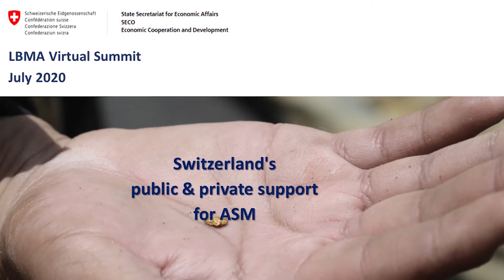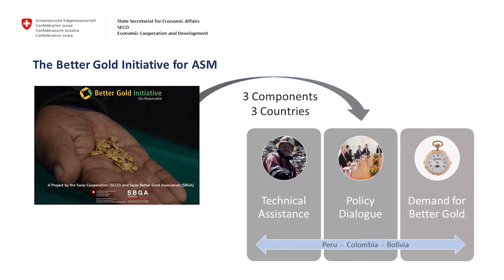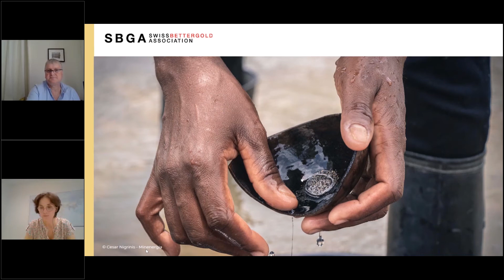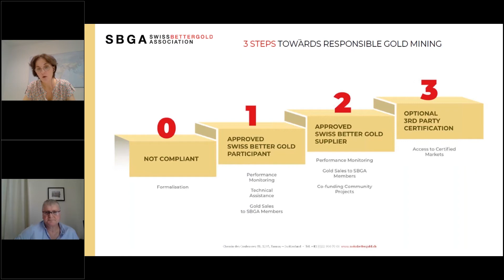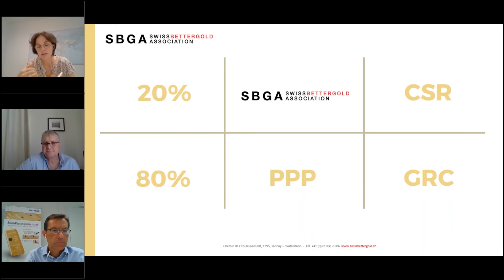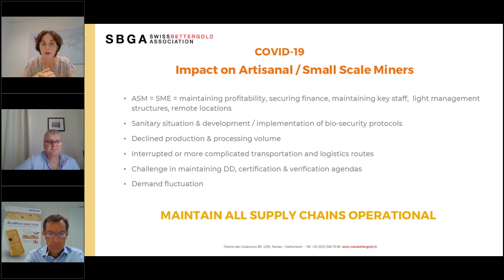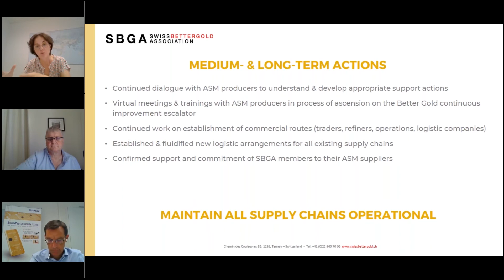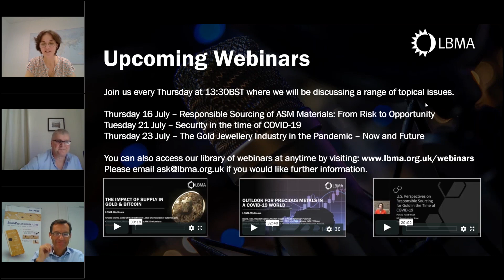Virtual Summit: Switzerland's Public & Private Support for ASM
As part of our Virtual Summit Series, Neil Harby (CTO, LBMA), Diana Culillas (Secretary General, SBGA), Jose Ramon Camino (General Counsel, Metalor Technologies SA) and Monica Rubiolo (Head Trade Promotion, SECO) look at the complexities and challenges of artisanal and small-scale mining, explore the effective initiatives currently taking place, and reflect on the key factors necessary for cooperation across the supply chain.